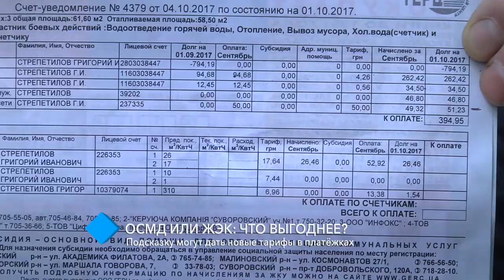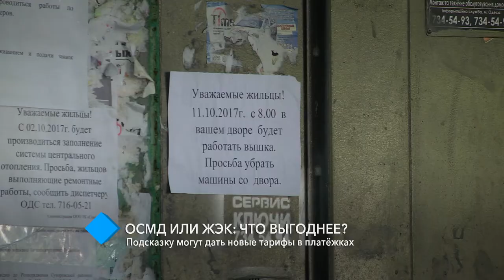ОСМД или ЖЭК: что выгоднее?